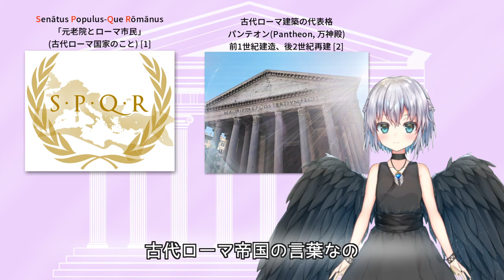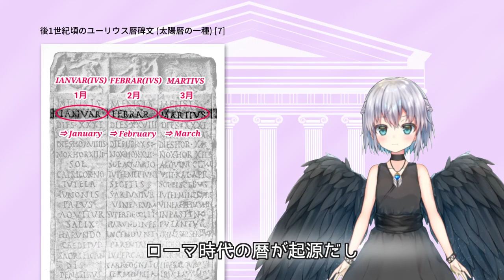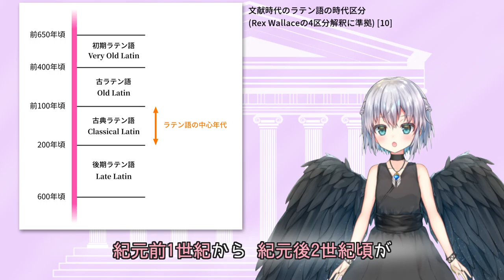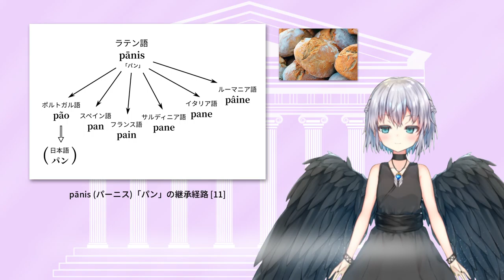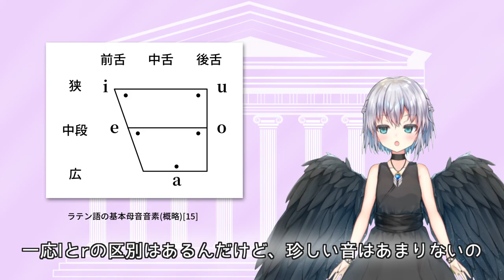【新人Vtuber】女神アニマのラテン語だより ～魂から生まれたアニメーション～【小悪魔系女神ラテン語バーチャルYoutuber】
ラテン語は元々2000年以上前から使われていた古代ローマ帝国の言葉
だけどその影響は現代にも届いているんだよ
私の名前になったanima「魂」は日本語の「アニメ」の語源だったりするのʚ💗ɞ
今日はそんなラテン語の世界を紹介していくね🌠

[英題/English title]
Anima's lecture on the Latin language: The animation from the soul

[注釈/Notes]
[1] このSPQRは「ローマの元老院と国民」と訳されることも多い(populusは市民の総体の意)
[2] 年代の"前/後"は西暦の紀元前/紀元後
[3] LatiumやRōmaの語源は諸説あり解釈は定まっていない(cf. EtymOnline, "Latin, Rome"); 初期のラテン語話者に当たるラテン人(ラティーニー)はこのラティウム地方に住み、数十の独立都市(ローマ、プラエネステ、ラーヌウィウムetc.)に分立し、言語や同盟関係を共有していた(cf. ダンジェル2001, pp.21-23, etc.); またラティウムの範囲は時代を経て拡大している(この地図の表示は最大領域)
[6] 国原(2005, pp.44-45, "anima" etc.), 水谷(2011, pp.40-41, "anima" etc.), L&S ("anima" etc.), EtymOnline ("animation"), Watkins (2000, p.4, "anə-"); animō「命を与える」の語源はanima「命, 魂」とanimus「心, 意志」の両方とも解釈可能
[7] Egbert (1896, p.369); EtymOnline ("January, February, March"); "Febrārius"はFebruārius「2月」の別形(L&S, "Februārius"); 古代の碑文ではi/jは共にI、u/vは共にVと書かれた
[8] 銘文は「皇帝トライヤーヌスは(TRAIANVS, 4行目) 街道を(VIAM, 9行目) 建設した(FECIT, 11行目)」の意(Keppie 1991, pp.65-66)
[9] 赤: 王政～共和政期, 紫: 帝政期(前27年の初代皇帝アウグストゥス即位後)
[10] 古典期: 前100年頃-後200年頃(Wallace 2017, pp.322-323, etc.); 黄金期は前80年頃-後14年頃(中山2007, p.15)とも前50年頃-後50年頃(パトータ2007, p.14)ともされる
[11] ロマンス諸語: (ラテン語に対して)「ローマ圏の民衆諸語」のこと; pānisの継承形: 片岡(1982, p.290), サルディニア語形: 菅田(1994, p.54); ルーマニア語のâはîと同音で単語の途中に使用(鈴木2019, p.12); "子孫"という用語は比喩(堀田2010, 05/01; 2011, 7/13)
[12] cuprumは古代ギリシャ語由来(キュプロス島の銅の意、後期ラテン語形); ferrumはセム諸語起源(EtymOnline, "copper, ferro-")
[13] 水谷(2011, p.ix), Anglo-Saxonは古英語からの継承語(cf. 堀田2009, 12/17, 12/19); このLatinには割合的に見て子孫に当たる古フランス語経由語彙やラテン・古フランス語二重参照語彙も含まれる(cf. 堀田2009, 08/15; 2021, 2/9, 8/23)
[14] ラテン語の発音: 泉井(2005, pp.17-22), エルコック(2009, pp.41-45), ケネディ(1991, pp.7-12), 水嶋(1991, pp.158-167), etc.; アクセントの性質には諸説あり、ここでは高低型と解釈(水嶋1991, p.163, etc.); 高低に強弱が付随していた可能性もある(ケネディ1991, p.12; エルコック2009, pp.41-45); 英語の発音: LOD ("animation")
[15] 基本母音数(短母音も長母音も共通カウント、外来語音を除く): 中山(2007, pp.20-21)参照; 配置図: 広狭は口の開きの大きさ、前後は舌が盛り上がる部位(i/eでは前舌面、o/uでは後舌面)
[16] 基本語順: Wallace (2017, pp.343-345); 例文は独自作成; pānemはpānisの単数対格で「パンを」の意, cf. 水谷2011, pp.451 "pānis", p.741変化表)
[17-18] 初出未詳、西洋圏で知られている表現の一種(Grishin 2012, p.52)

[6] 自作
[7] Egbert, J. C. (1896, p.369), 2枚目で文字強調
[8] Keppie, Lawrence (1991, p.65)より引用
[9] Roke(d) (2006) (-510~70を引用)
[10] 自作
[12-18] 自作

[参考文献/Bibliography]
泉井久之助(2005)『ラテン広文典 新装復刊版』白水社.
エルコック, W. D. (2009)『ロマン語―新ラテン語の生成と進化』大高順雄訳, 学術出版会.
片岡孝三郎(1982)『ロマンス語語源辞典』朝日出版社.
国原吉之助(2005)『古典ラテン語辞典』大学書林.
ケネディ, B. H. (1991)『新修ラテン文法』マウントフォード, J. 改訂; 松野道男訳, 南雲堂.
菅田茂昭(1994)『サルジニア語基礎語彙集』大学書林.
鈴木信吾・鈴木エレナ(2019)『ニューエクスプレスプラス ルーマニア語』白水社.
竹林滋(2002)『新英和大辞典, 第6版』研究社.
ダンジェル, ジャクリーヌ(2001)『ラテン語の歴史』遠山一郎・高田大介訳, 白水社.
中山恒夫(2007)『古典ラテン語文典』白水社.
長谷川岳男・樋脇博敏(2004)『古代ローマを知る事典』東京堂出版.
パトータ, ジュゼッペ(2007)『イタリア語の起源 歴史文法入門』橋下勝雄訳, 京都大学学術出版会.
水嶋良雄(1991)『グレゴリオ聖歌, 第17刷』音楽之友社.
水谷智洋(2011)『羅和辞典 改訂版, 第4刷』研究社.
Allen, W. Sydney (2008)『Vox Latina: A Guide to the Pronunciation of Classical Latin, 2nd ed.』Cambridge University Press.
Bennett, Charles E. (1895)『New Latin Grammar』Createspace Independent Pub.
Egbert, J. C. (1896)『Introduction to the study of Latin inscriptions』Longmans.
Grishin, A. (2012)『Latin Quotes』InRebus.com.
Keppie, Lawrence (1991)『Understanding Roman Inscriptions』Routledge.
Lewis, Charlton T. & Short, Charles (1879)「A Latin Dictionary」(L&S)『Perseus Digital Library』Clarendon Press,
Wallace, Rex (2017)「Italic」『The Indo-European Languages』pp.317-351, ed. Kapović, Mate; Routledge.
Watkins, C. (2000)『The American Heritage Dictionary of Indo-European Roots』Houghton Mifflin Company.
Weiss, Michael (2009)『Outline of the Historical and Comparative Grammar of Latin』Beech Stave Pr Inc.
Wheelock, Frederic M., LaFleur, Richard A. (2011)『Wheelock's Latin, 7th ed.』Collins Reference.

[使用素材/Material]
サムネイル背景: 図版2